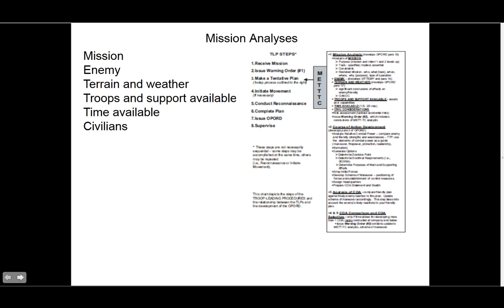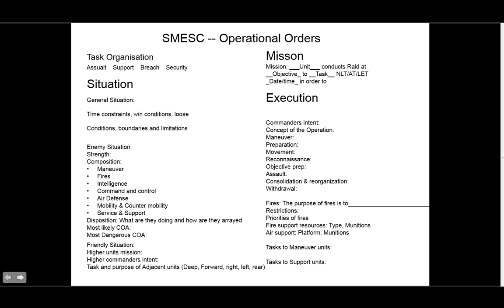ArmA 2 - UOTC - Basics Of Combat Leadership (3-5)